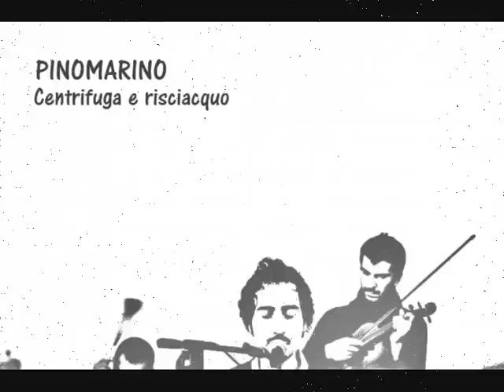Pinomarino-Centrifuga e risciacquo.wmv